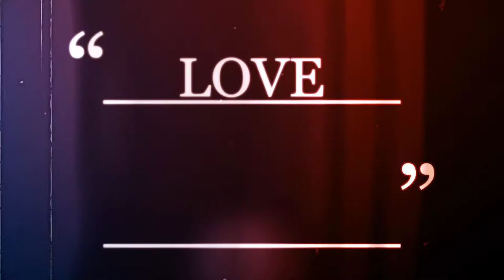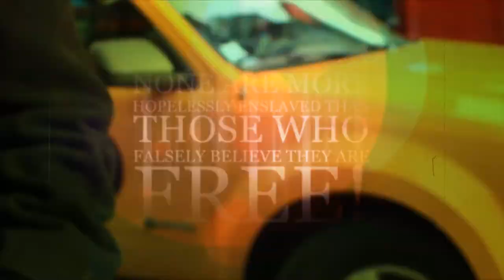Hassanah "Yet to tell" Directed and Produced by Troy Johnson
Singer /Songwriter Hassanah could be the music world's best kept secret that is about to be told. Her sound combines a soothing blend of sweetness and light with a maturity and soulfulness seldom heard in todays r n b. If you listened through Young Jeezy's album 'The Inspiration' then you've heard her singing the hook on track 12 'what you talking bout' but it only hints at everything Hassanah has to offer.
"Hassanah is different than a lot of artists out there. There's just something very special about the sound of her voice"-(Jacob Gabriel, The Level Productions)